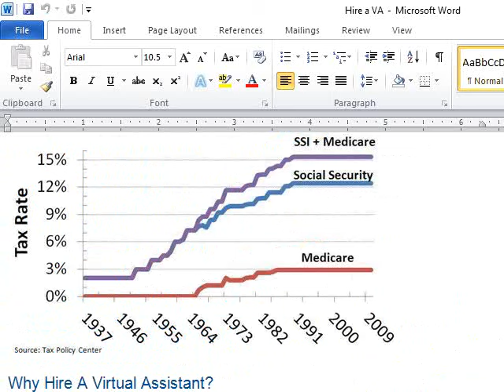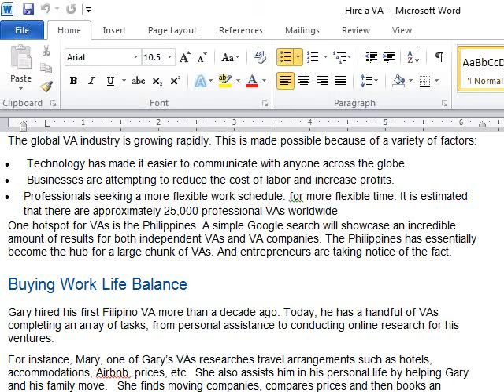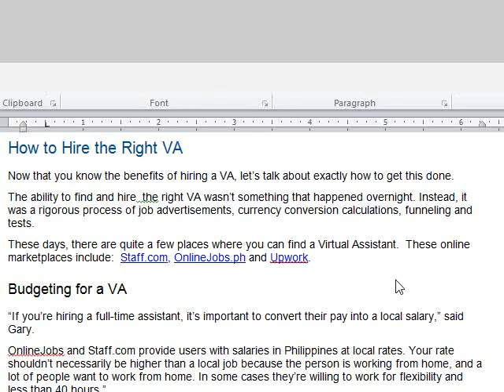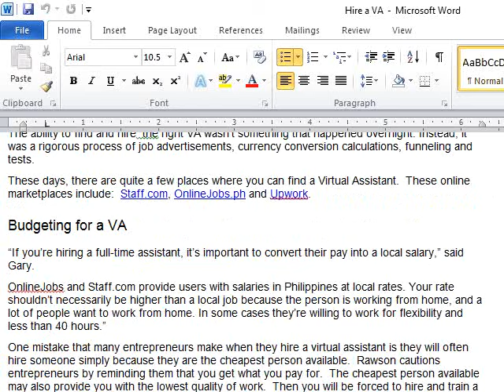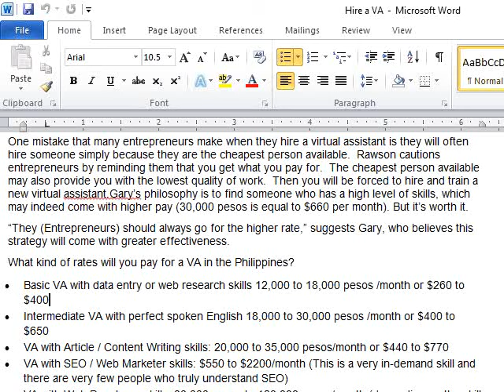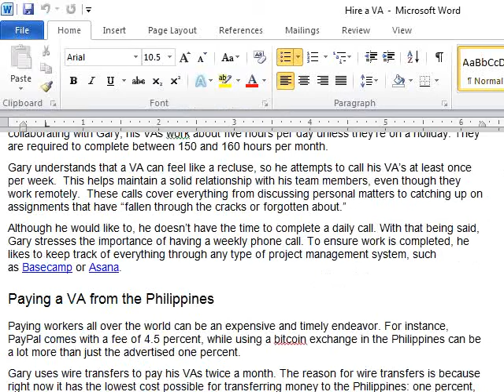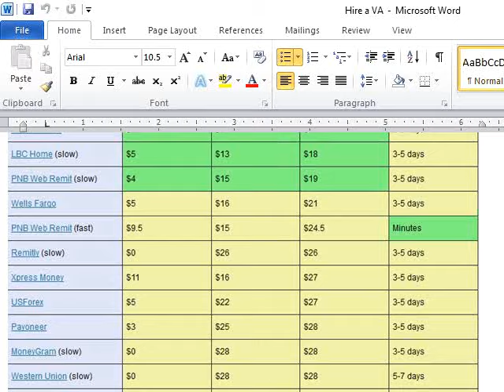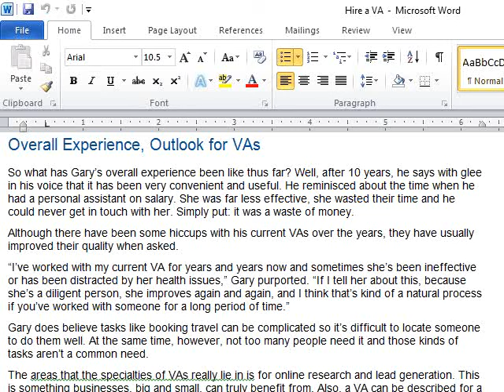2016 08 25 Investor Agent Live Weekly Q and A Webinar